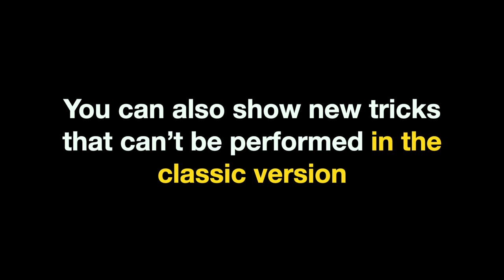Edible Balloon new by Victor Voitko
Special gimmick for "swallowing" inflated balloons.Classic old efect - New gimmick.

Thiss Gimmik allows you to ''swallow a balloon'' without putting any effort.
         "Swallowing" the balloon is almost automatic.
          Also you do not have to worry about the ''swallowing '' speed.
         It is always the same.
         You can pre-inflate and prepare a few balloons in advance and "eat"           them during the show